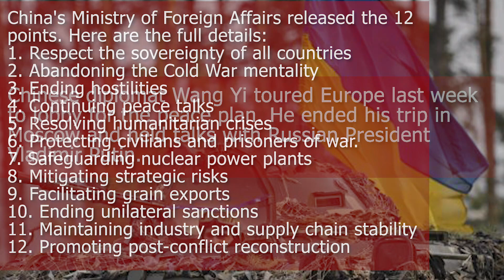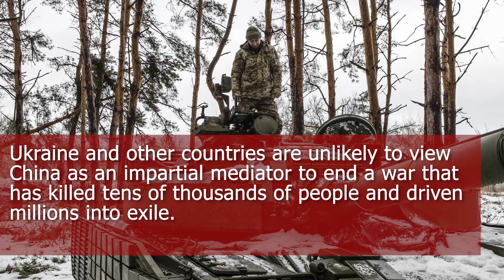China Proposes 12 Points to End the Russo-Ukrainian War, Here Are the Full Details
China has released 12 points in its peace proposal to end the Russo-Ukrainian war. This was disclosed on Friday (24/2/2023) or exactly one year after Moscow's military invasion of its neighbors. Chinese diplomat Wang Yi toured Europe last week to lobby for the peace plan. He ended his trip in Moscow and held talks with Russian President Vladimir Putin.
china,china 12 point plan ukraine,china russia,china 12 point plan,us warns china against sending arms to russia,china 12 point peace plan,china 12 point,china proposes peace in ukraine,russia china,nato vs russia and china,russian troops surrender to ukrainian forces,china russia ties,watch the national,poland send tanks to ukraine,leopard 2 main battle tanks to ukraine,12 point plan,end the war,poland sending leopard 2 mbt to ukraine